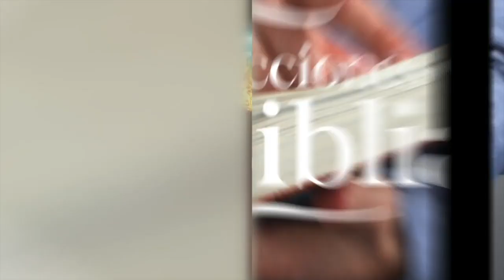LDB - EL EVANGELIO ETERNO - 10 DE ABRIL 2023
La lección para este día se titula: EL EVANGELIO ETERNO, un tema presentado por el Pastor Ever Roblero.